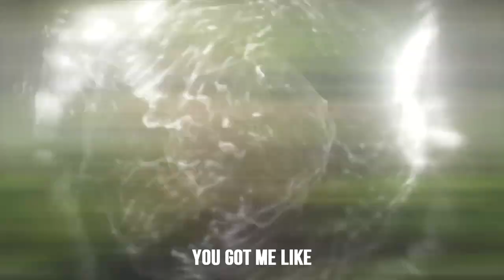Multifemale - S o l o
you guys i'm back! Its been 3 years and I finally felt inspired to vid!
This doesn't even include HALF the girls I wanted to add in there  not enough time!
Also I haven't vidded in years so this is me just trying to remember how  so bear with me.